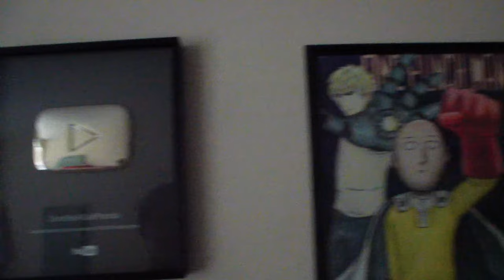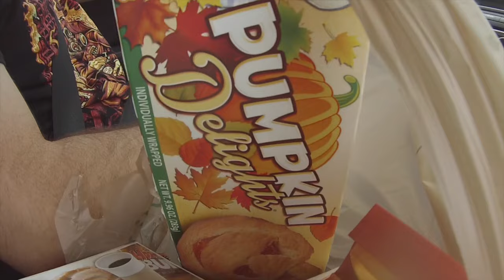I'M AFRAID TO EAT THESE!!!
OPEN FOR OUR LINKS!